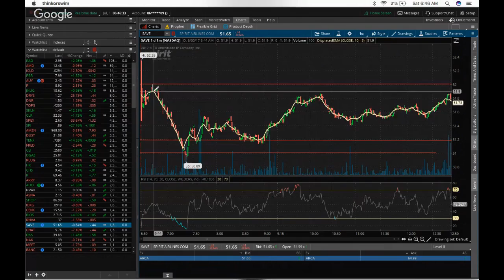The Stock Market Is Closed!!!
Thank you so much for the support, I'd like to welcome anyone with any questions to message me as i would love to be a part of your success.

If you have any suggestions for future videos such as Day Trading, Investing, Realestate, Car Sales, Robinhood, TD Ameritrade, Fidelity, Entrepreneurship, or fun daily vlogs. Please let me know.

For those who are interested in Trading Penny Stock or Investing, I encourage you to join my Team of over 24,000 Entrepreneurs for free!